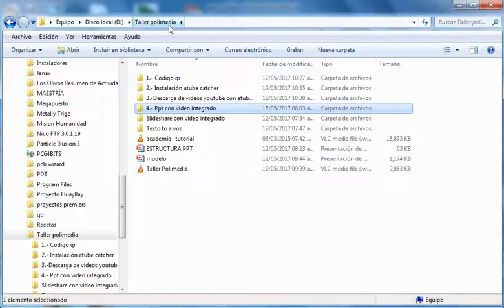video en ppt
Curso Taller Polimedia